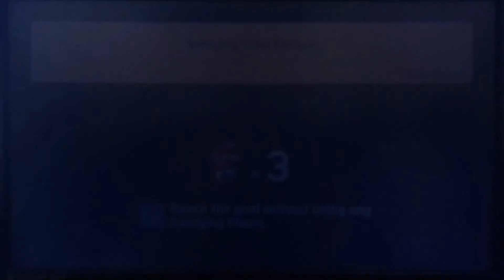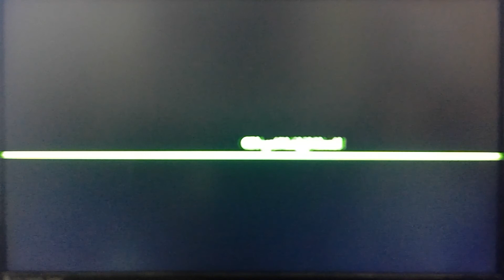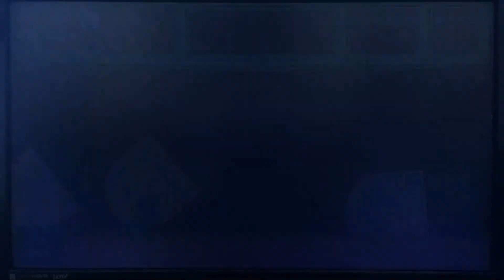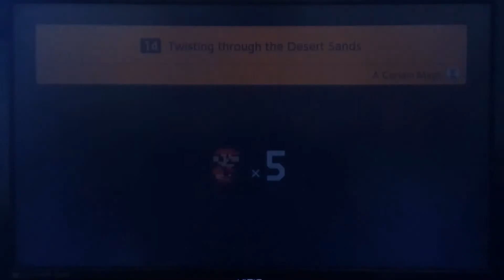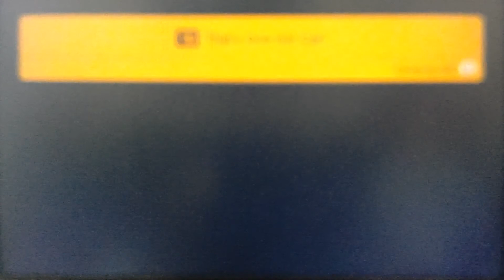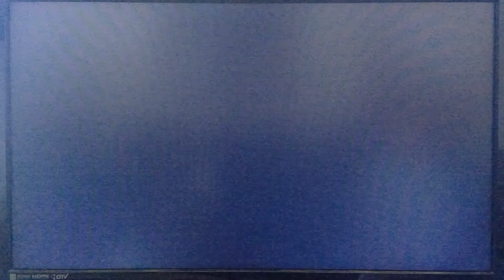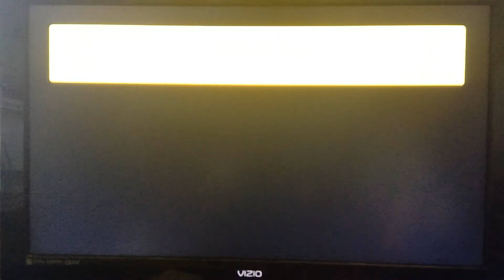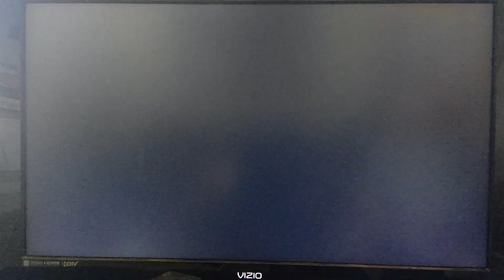buildy build roo roo